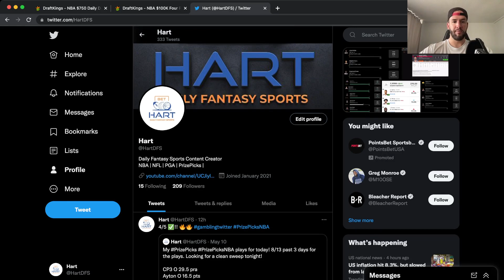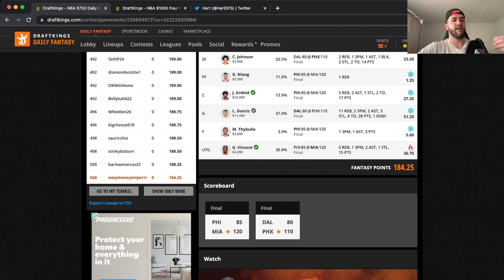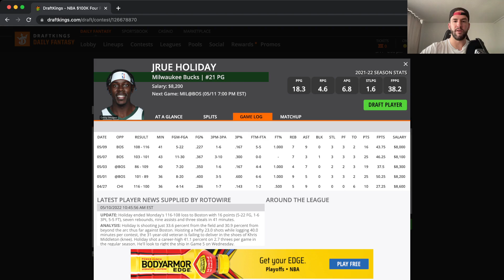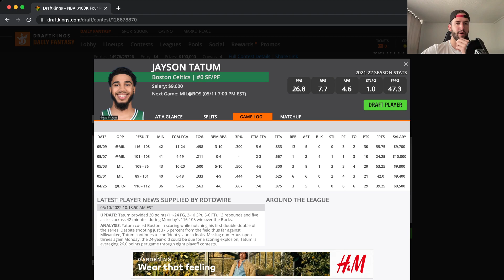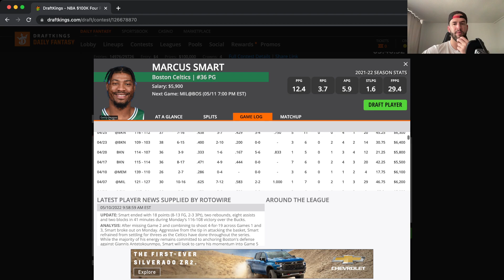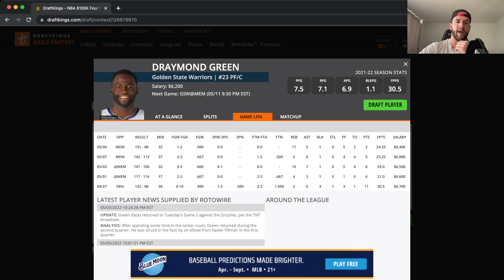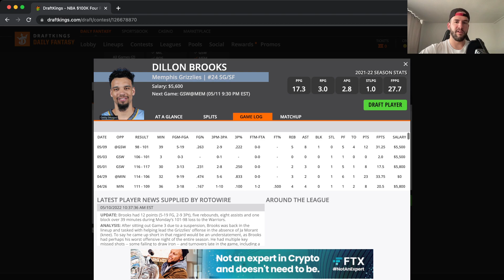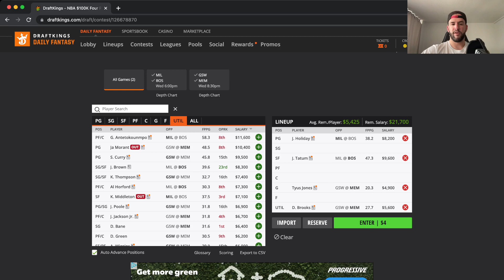DRAFTKINGS NBA ANALYSIS (5/11/22) DAILY FANTASY SPORTS PICKS [CORE PLAYS GIVEN] BEST DFS PICKS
I breakdown the best daily fantasy sport NBA picks for the DraftKings 2 Game NBA Playoff Slate 5/11/22.

Doing a $200 giveaway once I hit 500 YouTube subs and 300+ Twitter followers!

Let's get to 300 followers!